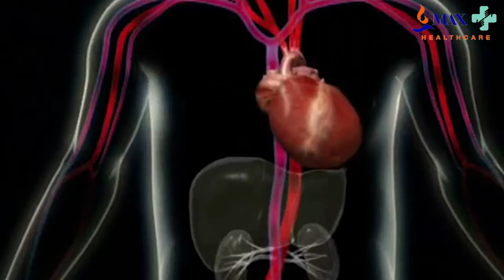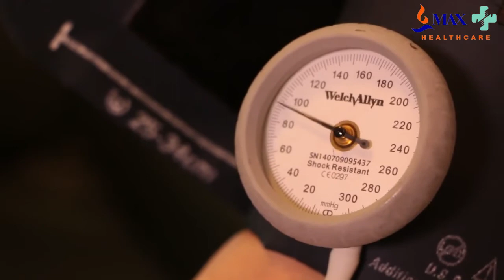LVAD in India, LVAD Implantation in India, LVAD II Final Output 20/10/2015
or Call 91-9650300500 Dr. Kewal Krishan expert Surgeon for LVAD in India, LVAD Implantation in India, The left ventricular assist device, or LVAD, is a mechanical pump that is implanted inside a person's chest to help a weakened heart ventricle pump blood throughout the body.